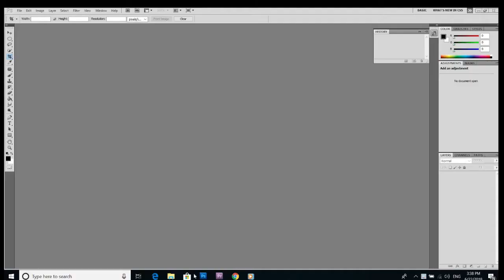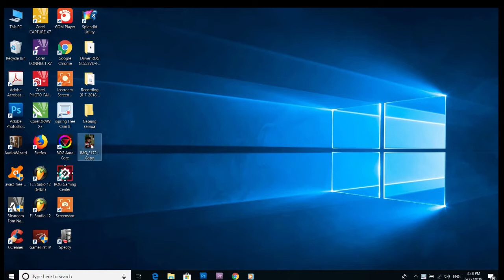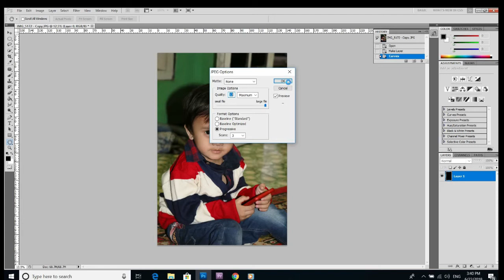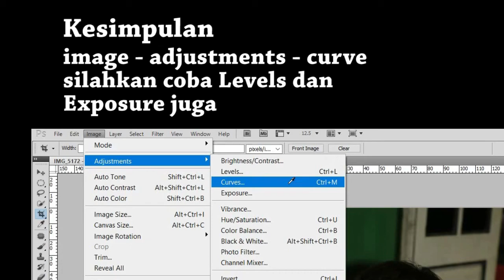Cara Mencerahkan gambar, kesan lebih indah (Tutorial Photoshop 2)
Tutorial Pemula, Cara Mencerahkan gambar, kesan lebih indah Tutorial Photoshop 2